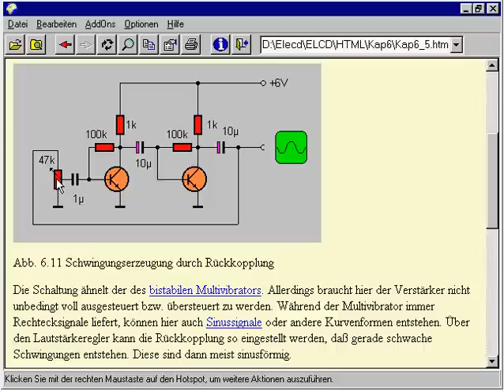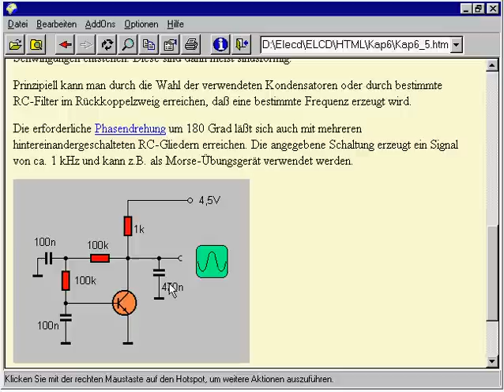RC-Oszillatoren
Aus der CD "Elektronik-Werkzeugkasten" (Franzis-Verlag 2001), Kapitel 6, Flip-Flops und Oszillatorschaltungen